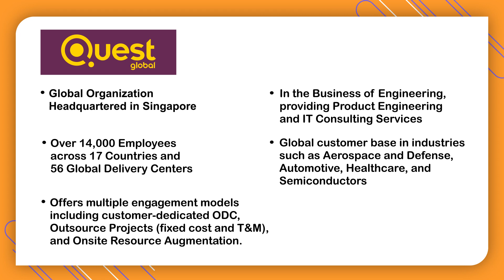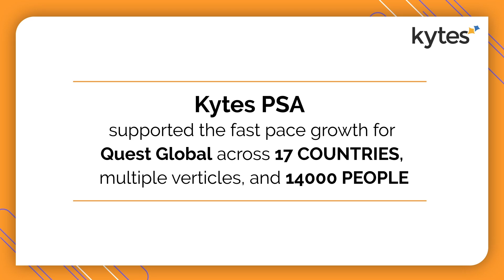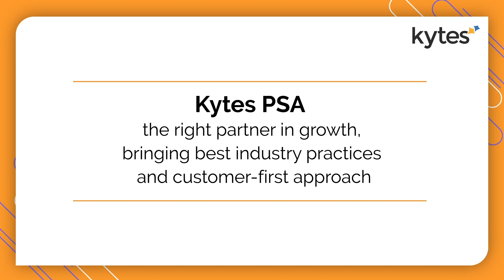Kytes Customer Testimonial | Quest Global's Digital Journey with Kytes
Watch this video of Dr. Ajay Prabhu, President of Technology Services at Quest Global, as he delves into the company's transformative digital journey with Kytes.
Discover how Kytes, a leading project management solution, has played a pivotal role in building a thriving project management culture at Quest Global.
Learn about the challenges faced, strategies implemented, and the tangible impact Kytes has had on streamlining processes, enhancing collaboration, and driving overall project success.